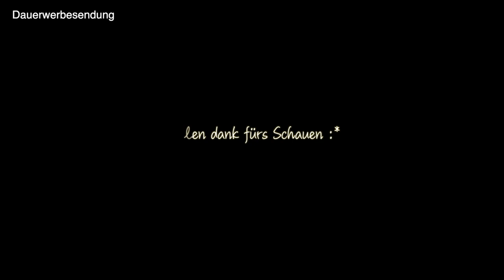100€ Wert! Brigitte Box November 2020 🙃 Beauty Box Unboxing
Hallo meine Beauty-Bunnies 🐰,
zusammen mit euch, packe ich die Brigitte Box aus :)

Vielen Dank und viel Spaß beim Schauen! :)